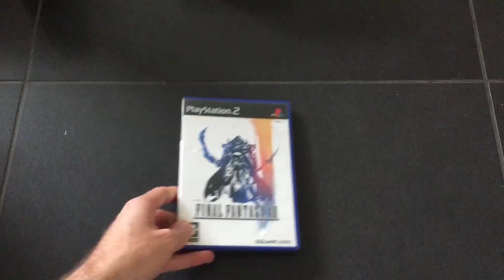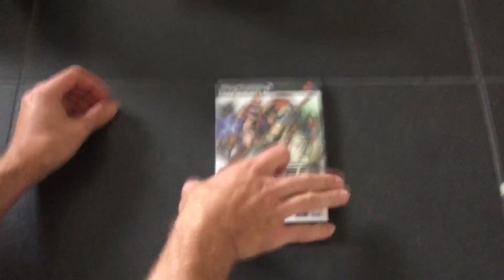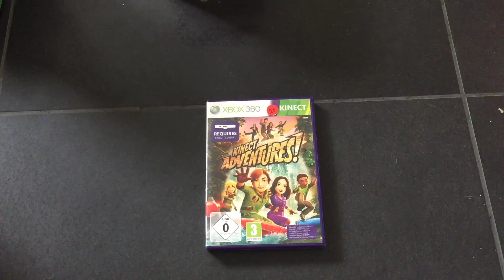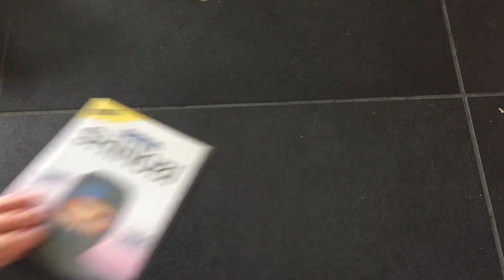Jeux à l'échange : SEPTEMBRE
Salut, à tous ! Voila longtemps que je n'avais pas proposé de vidéo "jeux à l'échange". Et bien en voila une nouvelle ! Je vous propose aujourd'hui des jeux de presque toutes les consoles pour échanger avec vous ! liste de recherche ⏬

PS4 :
Robinson
farpoint
eve valkyrie

SUPER NINTENDO :
-Double dragon 4 et 5
-Mario paint (complet)
-Sonic blast man
-Turtles in time
-Illusion of time
-Autres jeux en boite

MEGADRIVE
-Sonic 3
-Sonic 3d
-Street of rage 2 et 3
-Truxton (en loose)
-Ultimate mortal kombat 3 (en loose)
-Alex kidd Enchanted Castle (en loose)
-Moonwalker
-Landstalker

NES :
-Felix the cat (en loose)
-Pacman (en loose)
-Super turrican (en loose)

DREAMCAST :
-Shemnue 1 et 2
-Les resident evil
-Skies of Arcadia

GAMECUBE :
-Skies of Arcadia
-Wario world
-Resident evil 2
-Donkey Konga 1
-Donkey Konga 2
-Final Fantasy : Crystal Chronicles
-F-zero GX
-Fire Emblem, The Path of Radiance
-Luigi's Mansion
-Paper Mario 2 : La porte du Millénaire
-Pikmin 1 et 2
-The Legend of Zelda, The Twilight Princess
-The Legend of Zelda, Four Swords Adventures

PS1 :
-Return Fire
-Final fantasy VI
-Tail concerto
-Star ocean
-Kula world
-Breath of fire 4 (en loose)
-Tombi 1 et 2
-Vandal hearts 2
-Les castlevania
-Les megaman
-Jade Cocoon
-Dragon valor
-Jade Cocoon
-Legend of dragoon
-Little BIG Adventure
-Raiden project (en loose)

DS :
-Chrono trigger
-Castlevania Portrait Of Ruin
-Les autres RPG

GAMEBOY :
-Duck tales 2 (en loose)
-Console gameboy color pokemon

PSP :
-Tactics ogre
-Patapon 1, 2 et 3